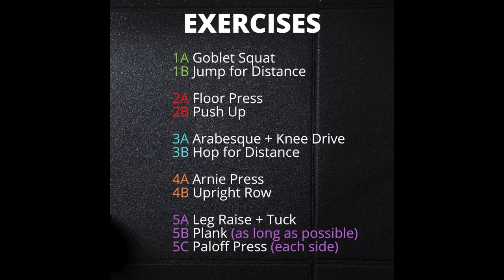AMRAP HIIT Workout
In the midst of another Victorian lockdown the TRIAX team have put together a AMRAP HIIT home workout to push you to your limits. This workout aims to challenge your muscular endurance during the key compound movements (ie. squat, hip hinge, press, pull + core) while gyms remain closed.

Session Details:
3 sets of as many reps as possible
No rest between exercises a, b and c
60 seconds rest after each set

Exercises:
1A Goblet Squat
1B Jump for distance
2A Floor Press
2B Push Up
3A Arabesque + Knee Drive
3B Hop for Distance
4A Arnie Press
4B Upright Row
5A Leg Raise + Tuck
5B Plank
5C Paloff Press

Note - if you don't have weights get creative and use what you have (ie. fill a backpack with books, hold a paint tin or firewood or use a milk carton filled with water as a dumbbell)

If you enjoyed this video make sure you check out the TRIAX Performance Social Media accounts!